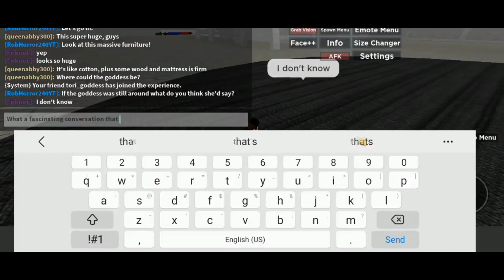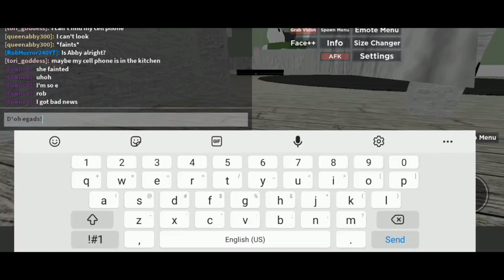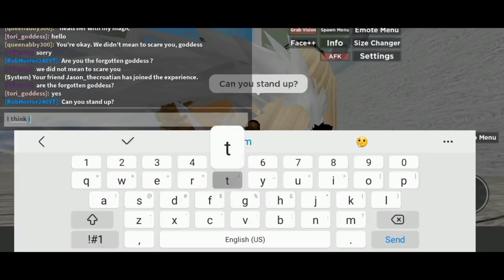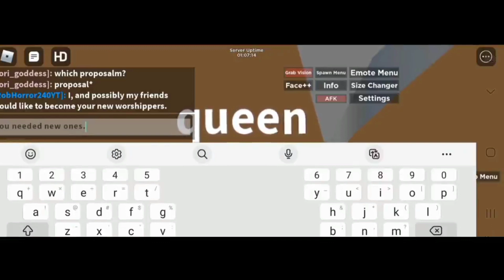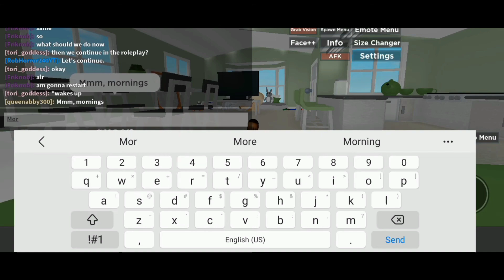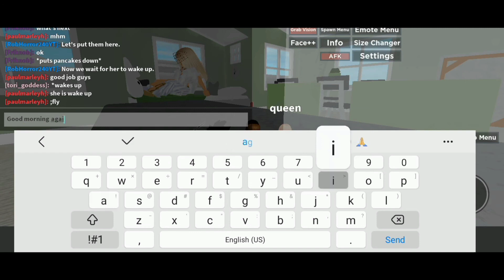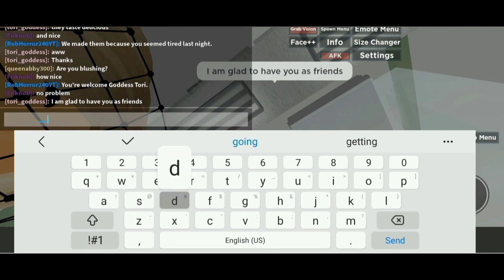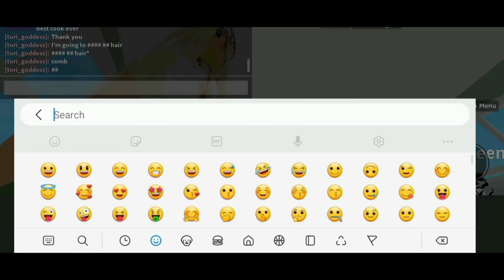The Forgotten Goddess | Full Movie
Game: Snowy Giantess RP